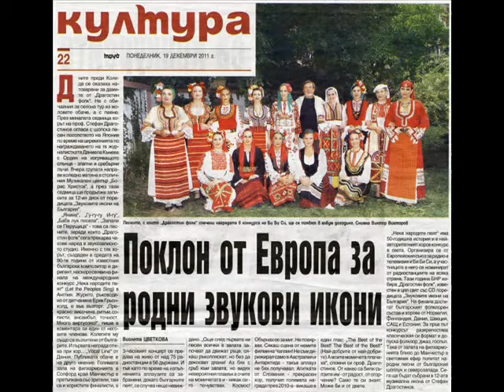The Mystery of Bulgarian Voices - Di Li Do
An ancient Bulgarian song in the classic and "modern" arrangement. The second version was developed jointly with the French band "Muse".